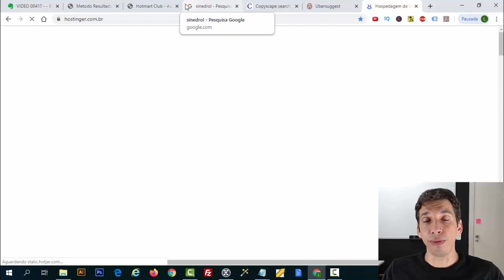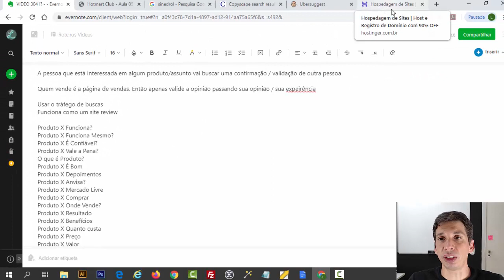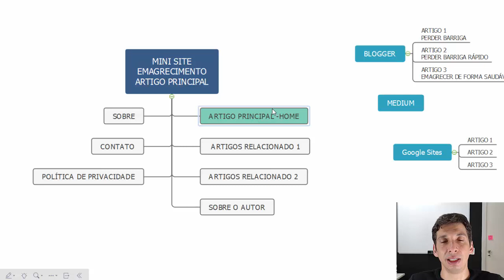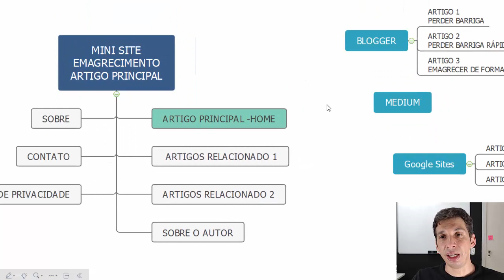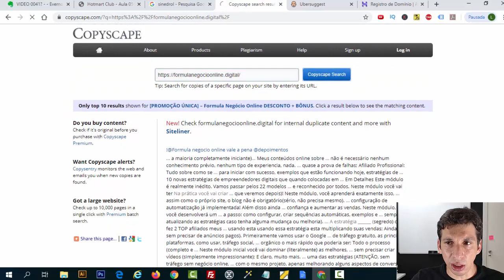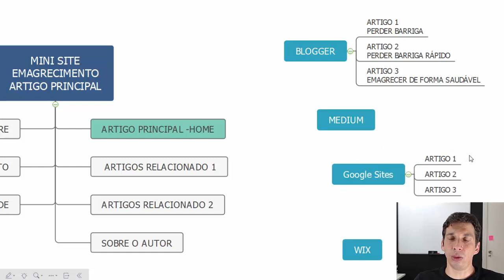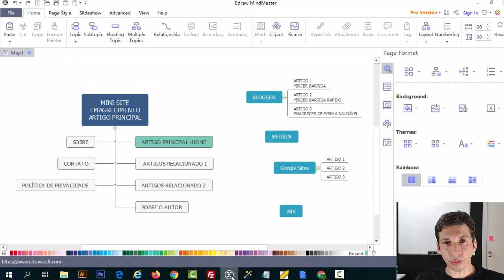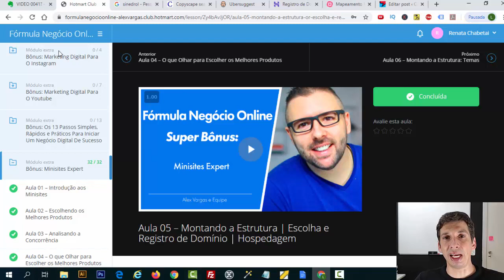MINI SITES: Primeira Venda e Como Ganhar Dinheiro na Internet Todos os Dias Como Afiliado Hotmart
MINI SITES: Primeira Venda e Como Ganhar Dinheiro na Internet Todos os Dias Como Afiliado Hotmart ✔️ Método garantido para ganhar dinheiro na internet: 👉 Link que Recomendei

Nesse vídeo explico com criar mini sites ( estratégia poderosa usando minisites) e montar uma estrutura sólida onde você vai aprender como ganhar dinheiro na internet de verdade.

Aprenda como ganhar dinheiro de forma inteligente e estratégica mesmo se você for iniciante e finalmente fazer sua primeira venda e  ganhar dinheiro na internet de forma consistente.

Se você já for experiente ganhar dinheiro na internet todos os dias como afiliado Hotmart, Monetizze, Eduzz e em outras plataformas.

Pense que cada mini site construído é um bem ativo que vai permitir você ganhar dinheiro na internet como afiliado no automático.

Para ter um mini sites de sucesso ( ou vários mini sites), primeiro você precisa entender o que é mini site, entra em ação e criar o seu totalmente do zero aplicantoas as estratégias de SEO para mini sites para ai sim entender como ganhar dinheiro com mini sites.

Deixo nesse vídeo dicas de SEO para mini sites que poderão lhe ajudar a se tornar, mesmo se você for afiliado iniciante, em um afiliado hotmart com resultados reais no marketing digital.

▶EU NÃO FAZIA VENDAS COMO AFILIADO ATÉ APLICAR ISSO:
✔️ Método garantido para ganhar dinheiro na internet: